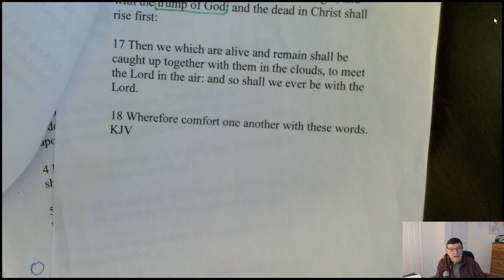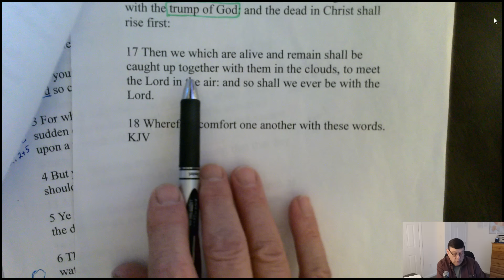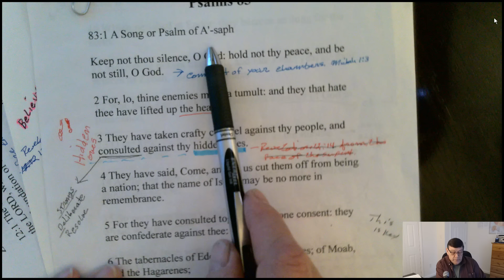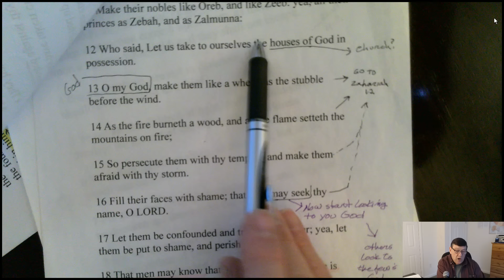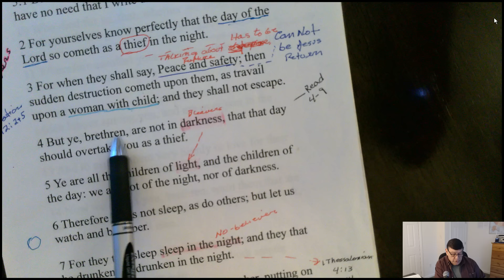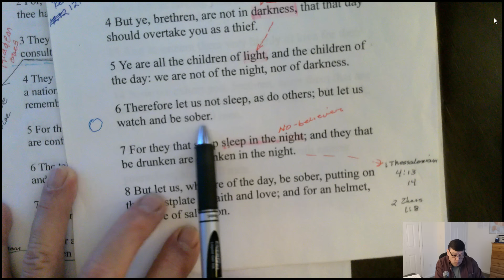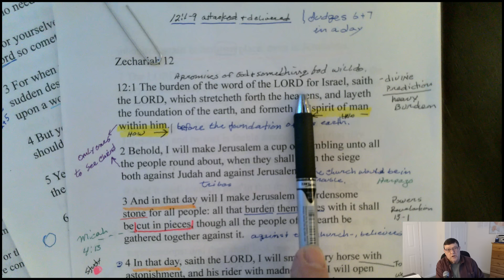Searching for the head of the snake, the hunt is on. The timing of them saying Peace and Safety.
Today's news within scripture. It's my understanding for what is to happen next the Church will be gone. A view of the possibilities of what could happen next.

For my take of America withholding weapons head over to my blog in my